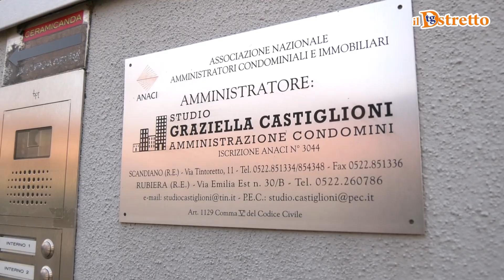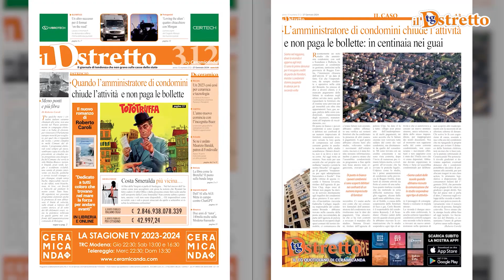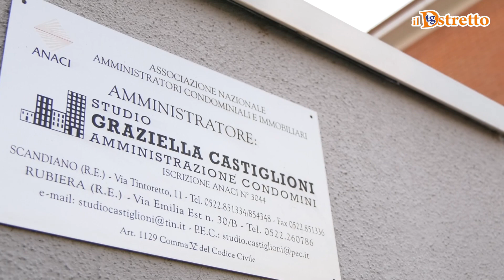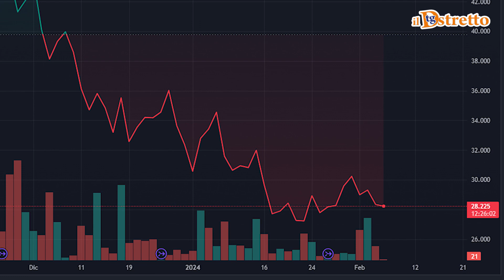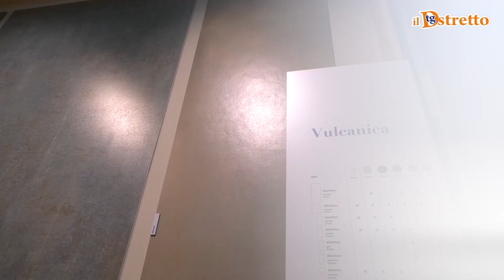06/02/2024 TG DSTRETTO